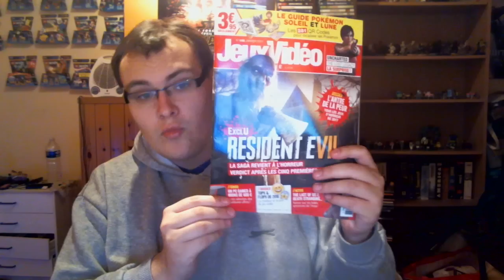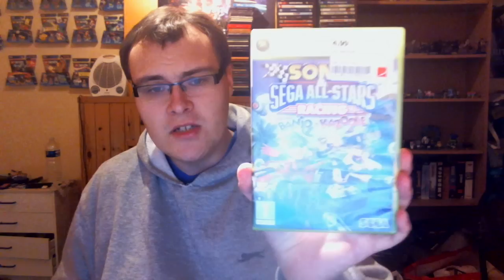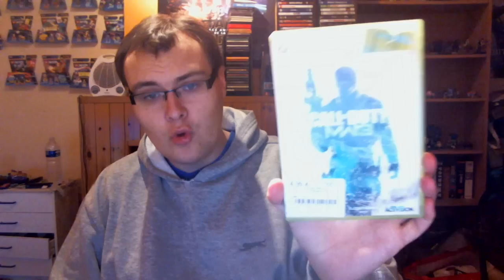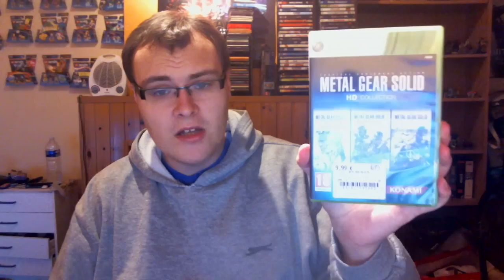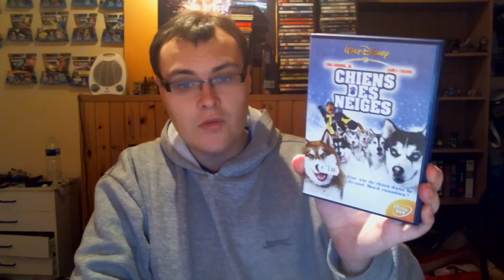Achat de la semaine :) ( xbox one ps4 360 blu ray dvd skylanders lego dimension )